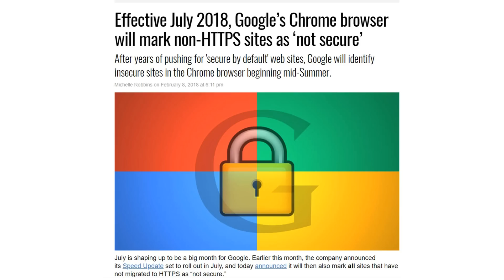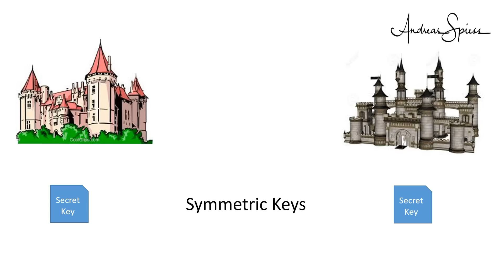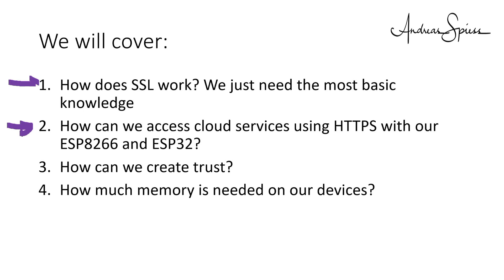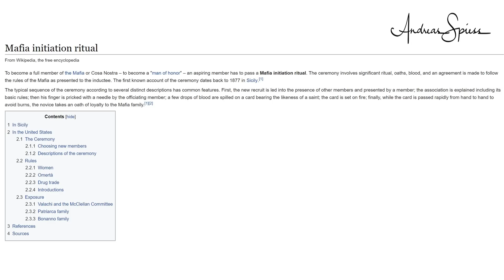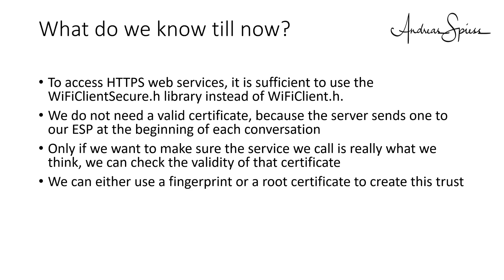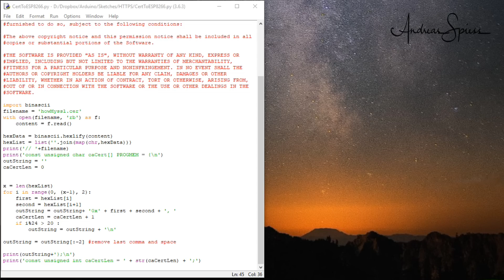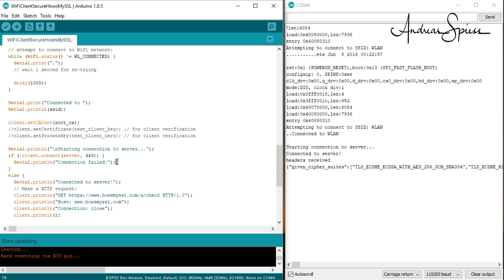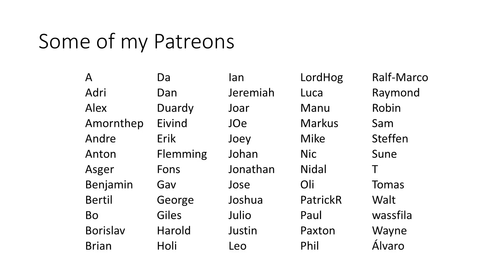#232 How to secure our devices using SSL (ESP8266, ESP32, Tutorial)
Most of our IOT devices are insecure and vulnerable. It’s high time to learn how to make them more secure, also because unsecured devices will no more be able to use valuable services without using the HTTPS protocol. Already now, Google services, for example, do no more accept unsecured connections. But is it complicated? Let’s find out!

Our ESP8266 and ESP32s support such secure connections. In this video, I will show you, how to change your unsecured sketches it in a few simple steps. And you will learn some basics about encryption and certificates. Which you can use during the next discussion with your boss or your colleagues.

We will cover:
1. How does SSL work? We just need the most basic knowledge
2. How can we access cloud services using HTTPS with our ESP8266 and ESP32?
3. How can we create trust?
4. How much memory is needed on our devices?

These communication channels are reserved for my primary job